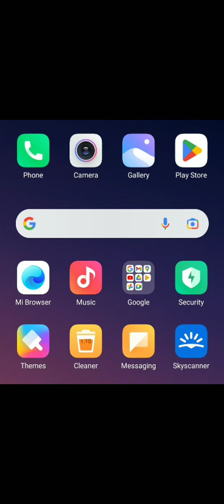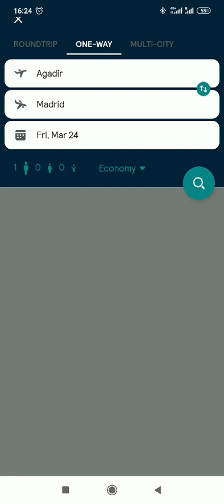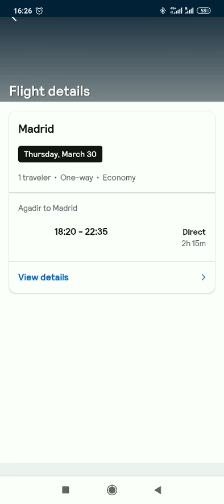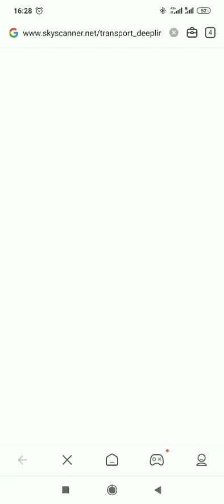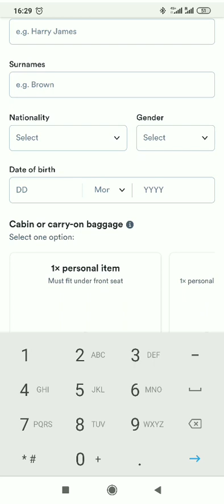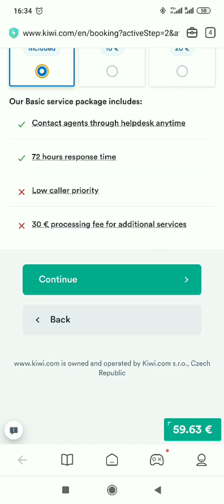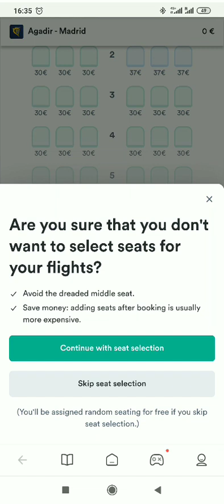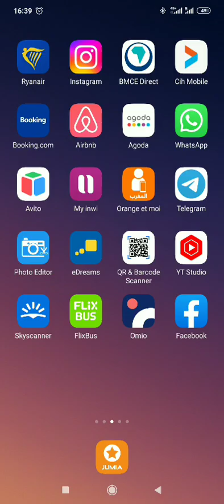skyscanner كيف تحجز ارخص تذاكر الطيران مع تطبيق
نعرض لك خطوة بخطوة كيفية  استخدام
 (skyscanner)
 لحجز أرخص تذاكر الطيران. سنأخذك خلال عملية البحث عن التذاكر الخاصة بك ومقارنتها وحجزها  لتتمكن من توفير الوقت والمال.  ابدأ الطيران بذكاء!  لحجز أرخص تذاكر الطيران. سنأخذك خلال عملية البحث عن التذاكر الخاصة بك ومقارنتها وحجزها حتى تتمكن من  توفير الوقت والمال
هل تبحث عن أفضل الصفقات على تذاكر الطيران؟
 سنأخذك خلال عملية البحث عن التذاكر الخاصة بك ومقارنتها وحجزها حتى تتمكن من توفير الوقت والمال.